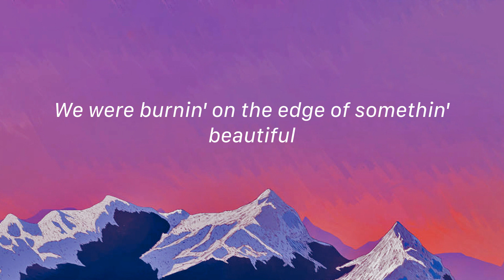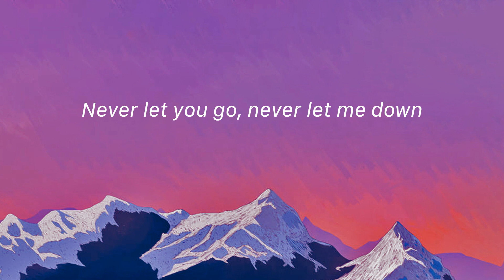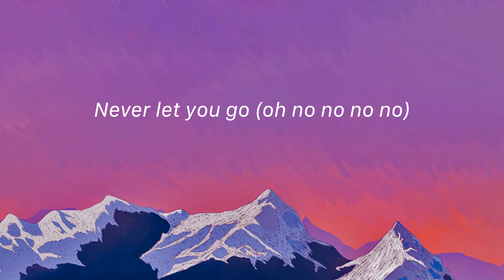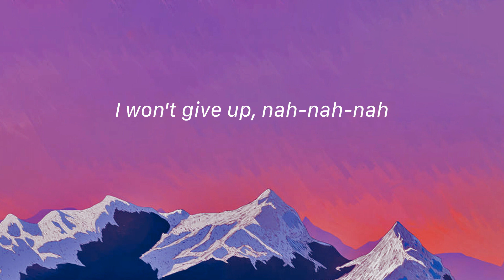Let Me Love You - DJ Snake (Lyrics)